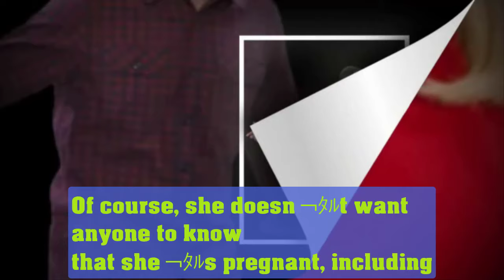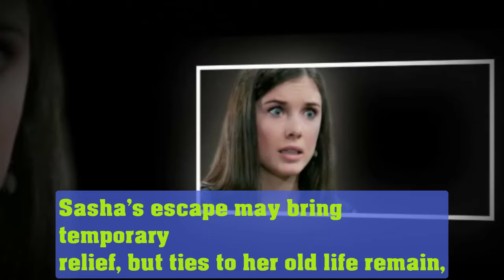Sasha & Her Unborn Baby Reunite With Holly & Robert Outside Of Town! General Hospital Spoilers